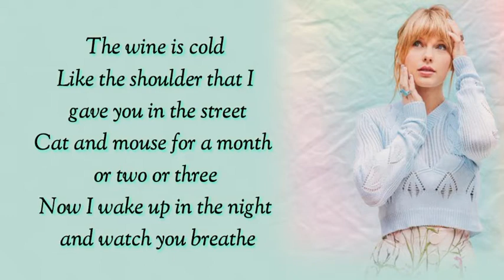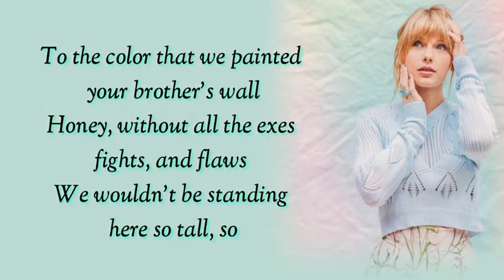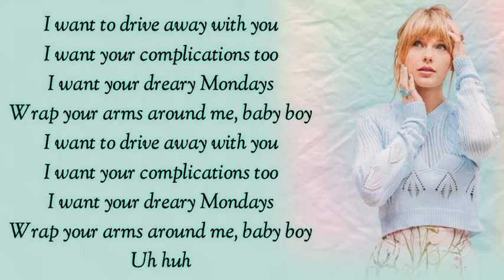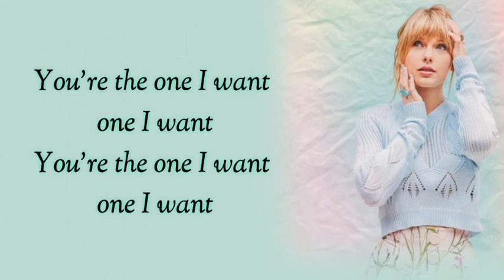Taylor Swift - Paper Rings (lyrics)